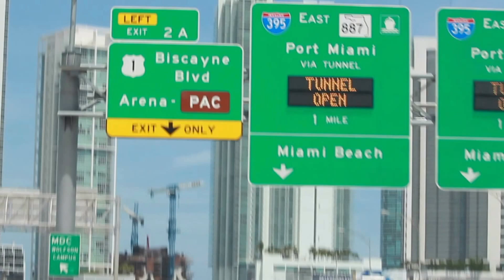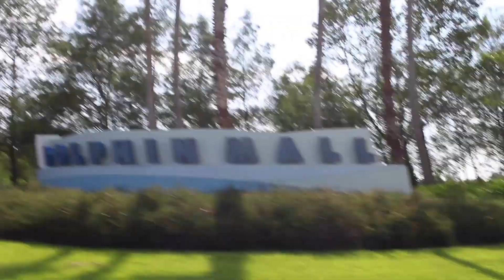Miami Views #1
Some Miami views filmed without a stabilizer.
Canon Rebel SL1
18-55mm and 55-250mm lens